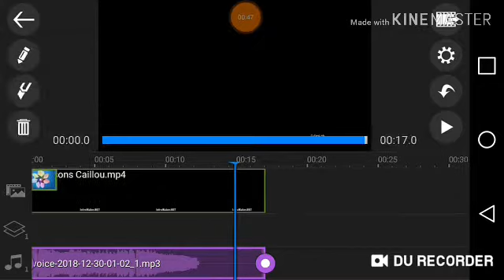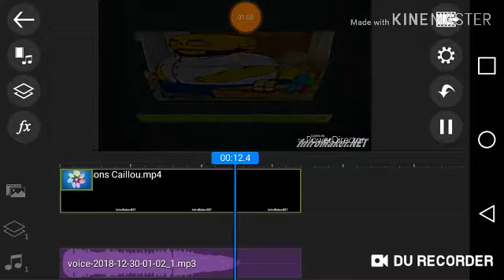How to make Alien Major by PowerDirector